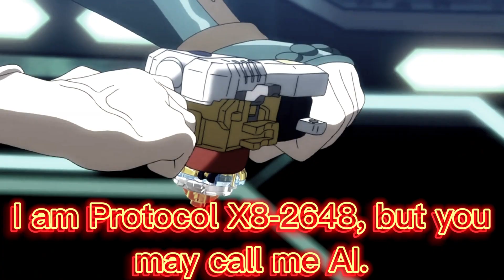Free/AI vs Tarragon, Drum and Chaos NEO (Soul Revival GT Season 3, Episode 50)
Title: "Child? No, I am the one who judges!"

This is simply a fanmade battle, it is not real, nor am I attempting to pass it off as such, this is simply made for fun and enjoyment purposes. this content is intended for 13+ audiences.